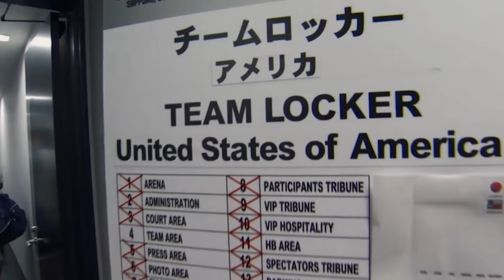TOP 24 PLAYS OF KOBE'S CAREER..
These Are The Top 24 Plays of Kobe Bryant's Career..